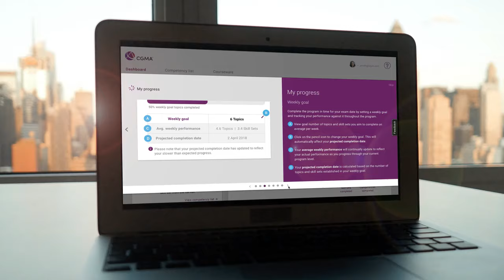Program Overview CGMA FLP – A CGMA Finance Leadership Program Overview for B2C